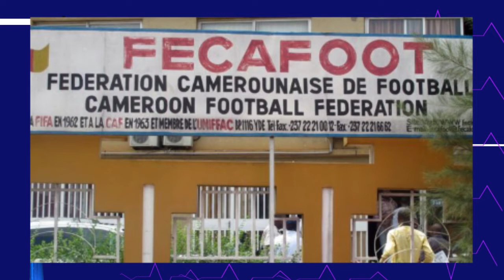Je suis Samuel Eto'o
Therm'Omed Realiser Par Idiba lazone